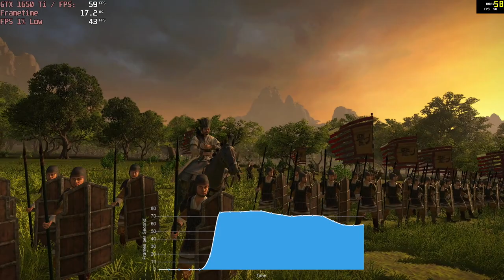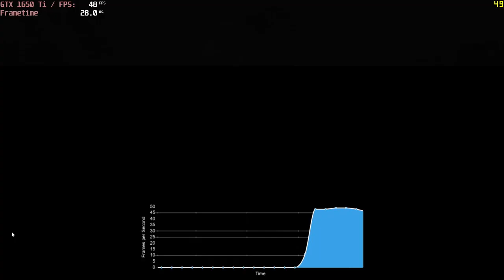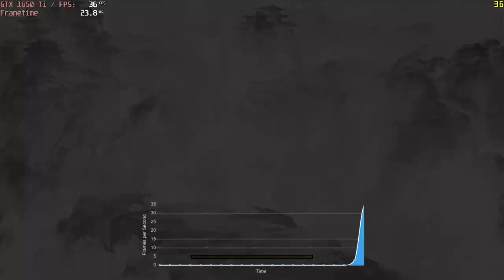🎮 NVIDIA GeForce GTX 1650 Ti (Laptop) - Total War: THREE KINGDOMS gameplay benchmarks (1080p)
💻 Test Configuration:
• 8 GB RAM
• External Monitor

✅ LaptopMedia.com